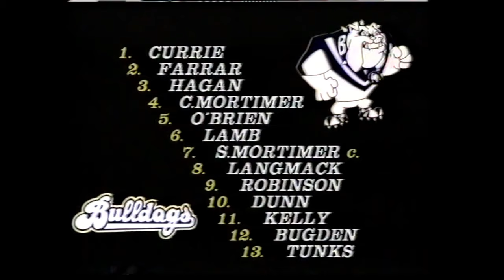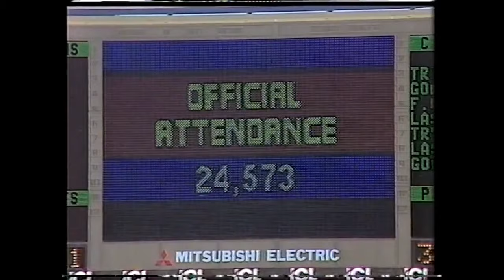Canterbury vs Souths 1986 Major Prelim Semi Final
NSWRL: Canterbury Bankstown Bulldogs vs South Sydney Rabbitohs.

Highlights Only.

From The Sydney Cricket Ground.

Commentators: Ray Warren and Bill Anderson.

Sideline Commentator: Graeme Hughes.